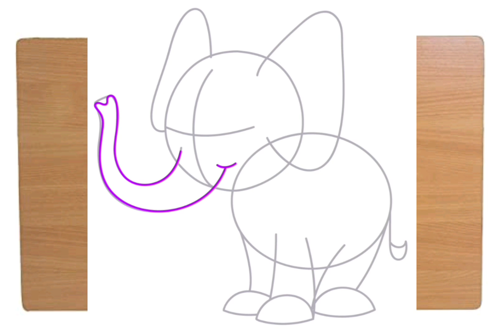how to draw cute and easy elephant 🐘/beautiful elephant drawing idea|| easy and cute drawing ideas